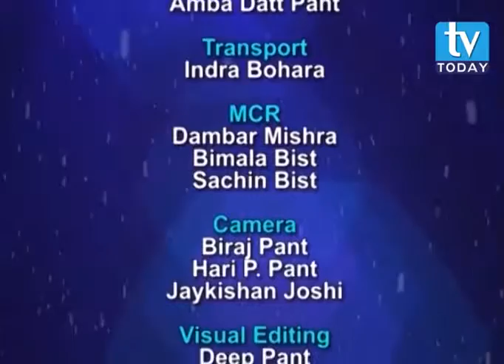Katherine Hughes-Fraitekh in POWERchat with Laxman D. Pant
Katherine Hughes-Fraitekh, Associate Director for Global Field Initiative at International Center on Nonviolent Conflict (ICNC)
- shares for POWERchat (Ep. 29, aired on December 11, 2016 via TV Today)  on global non-violent campaigns and  peace processes.